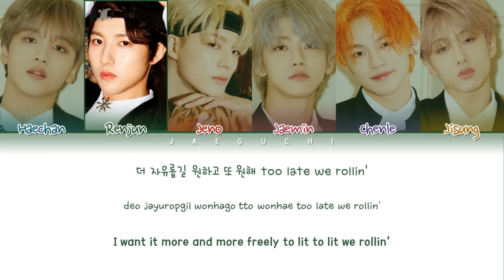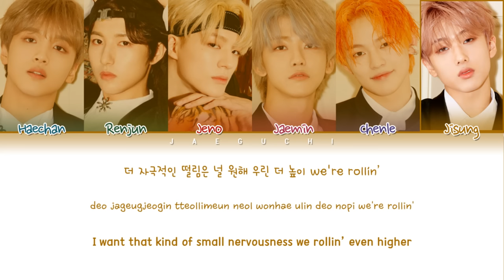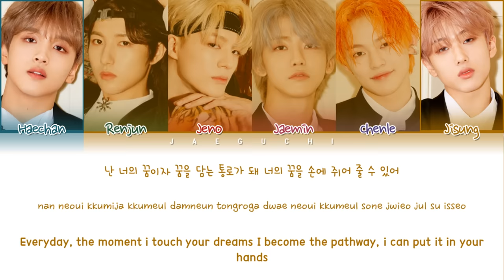NCT DREAM (엔시티 드림) 'BOOM' (Color Coded Lyrics Eng/Rom/Han/가사)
• Song ♫: BOOM
• Album: 'We Boom - 3rd mini album'
• Released: 19.7.26
Engtrans by @kkum825 ‬
• Members: Haechan, Renjun, Jeno, Haechan, Chenle, Jisung
• My bias: Jaemin